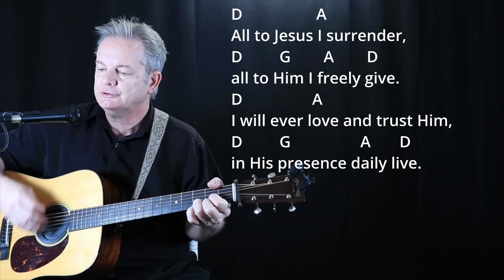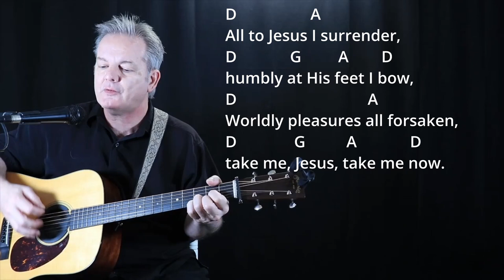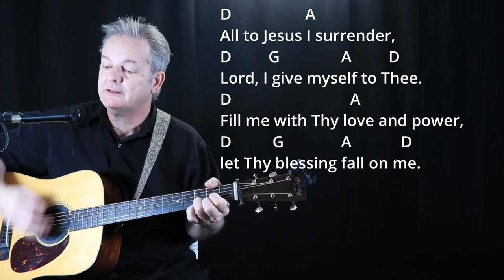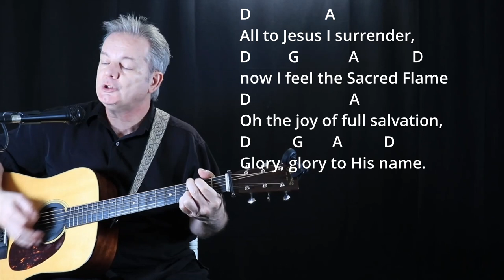How I Play "I Surrender All" on guitar - with chords and lyrics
Hi, my name is Lee Ladensack. I've been playing these old time gospel songs in church for our bluegrass service since 2004 and I want to share my song sheets for anyone wanting to sing and play them on their guitar. You can find the chords and lyrics for the song I Surrender All in my Gospel Book for Guitar. It has the chords and lyrics, intro chords, and chord diagrams for 50 of the most popular and favorite gospel songs. You can print your copy or download it to your phone or iPad (recommended) and play the song. Watch the video to see my strumming pattern and get the feel of the tempo. Go get your copy and come back and play along with me here!